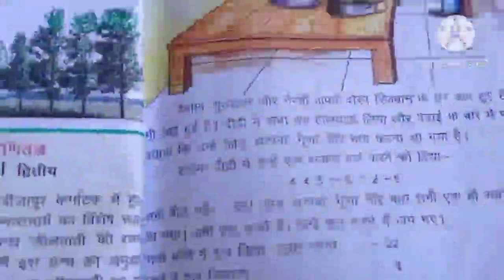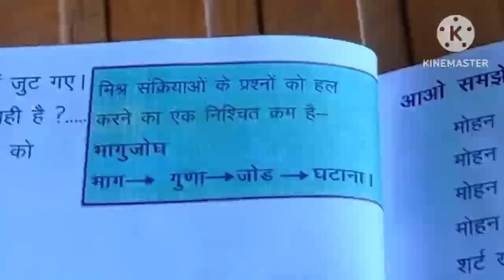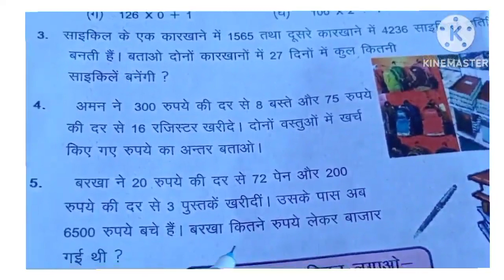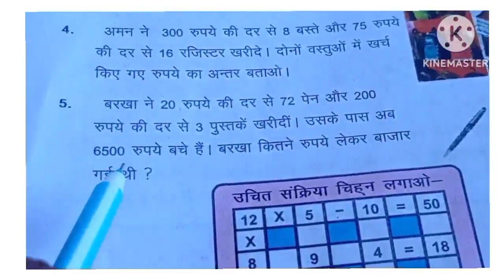class 4 maths अंक जगत,mixed operation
in this video we will study lesson 8 maths class 4 mixed operation or simplification up basic education department